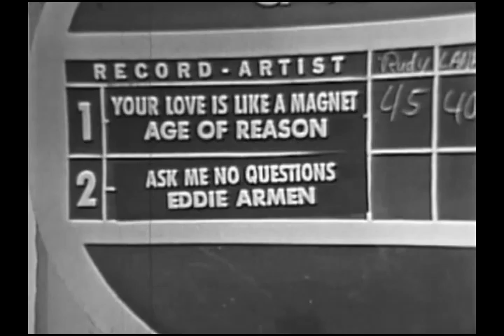Eddie Armen "Ask Me No Questions" 1967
Rate-A-Record, May 13, 1967. “Ask Me No Questions” by Eddie Armen receives a score of 77.5%. A kid says he likes it but wouldn’t buy it. Doofus! The other record, the cool garage-psych “Your Love is Like a Magnet” by Age of Reason, received a low score of 42.5% which might explain its pricy status today.